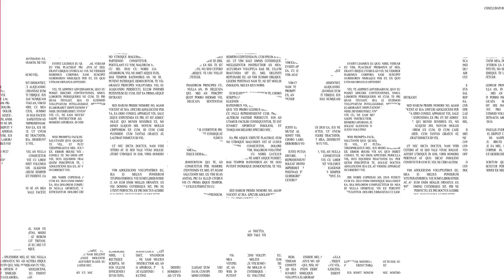【桧】桧の寄せ植えを植えなおす。葉刈りと芽摘み【盆栽Q】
スポンサークレジット（業界宣伝効果№1！）

◆使用機材◆
編集ソフト：Adobe Premiere Pro CC
メインカメラ：TX-4
三脚：MKELES5RD-BH